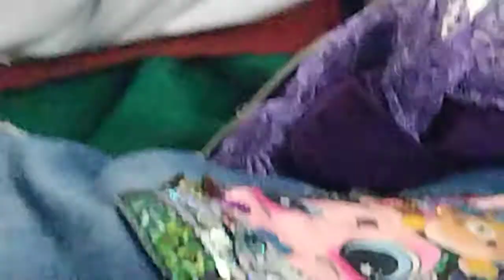sholawat menjelang akhir tahun baru ❤️❤️❤️telat upload 🤭🤭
Assalamualaikum Bun dan teman 2 semua di video kali ini aku mo share kegiatan aku di akhir tahun 2021yaitu sholawatan bersama majelis darun najah selamat menonton teman 2 semua mudah mudahan bermanfaat 🙏🏻🙏🏻🙏🏻🤲🤲🤲